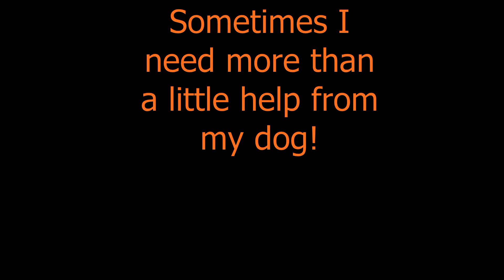Ellie's COVID Covey | Oklahoma Quail Hunting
Ellie Mae found this tight sitting covey of Oklahoma bobwhite in November of 2020.  I shot poorly and fringed the bird but she helped me track it down!